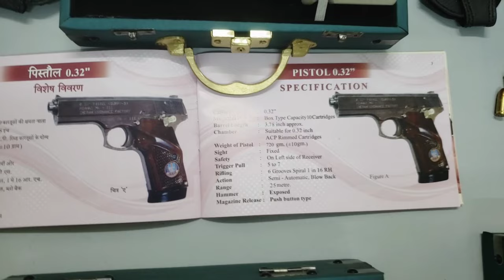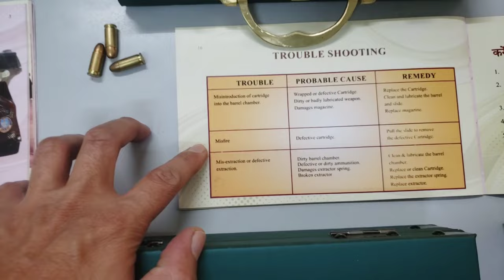10 round Pistol made in India || भारत में बनी 10 शॉट पिस्टल || ભારતમાં બનેલી 10 શોટ પિસ્તોલ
10 round Pistol made in India || भारत में बनी 10 शॉट पिस्टल || ભારતમાં બનેલી 10 શોટ પિસ્તોલ

00:00 Intro
00:46 specification of mark 3 pistol
01:17 Ashani Mark 3 Pistol
02:33 why do pistol Misfires
02:56 precaution to be taken for misfires
03:28 for Arms License Holder Only

GSF MARK 3 pistol 10 shot made in India
Exclusively Available At :
Hatia Arms

FIROZ HATIA & SONS

Pachli Oli Street, Rander, Surat-395005